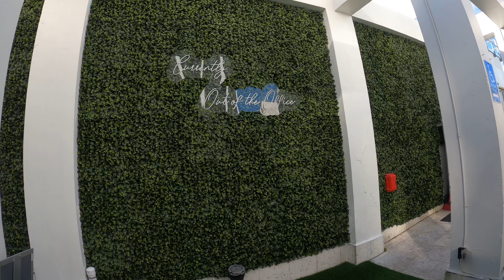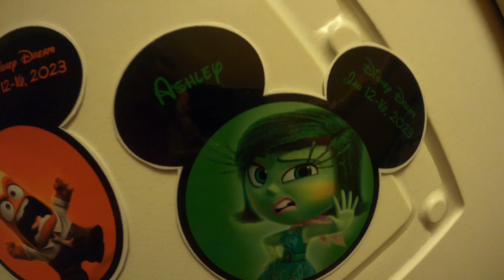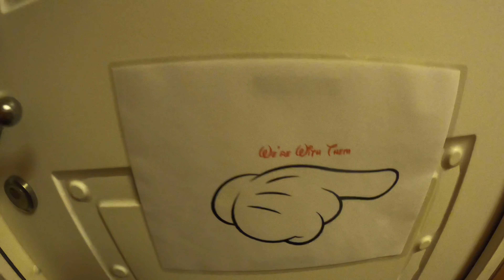Disney Dream Cruise 2023